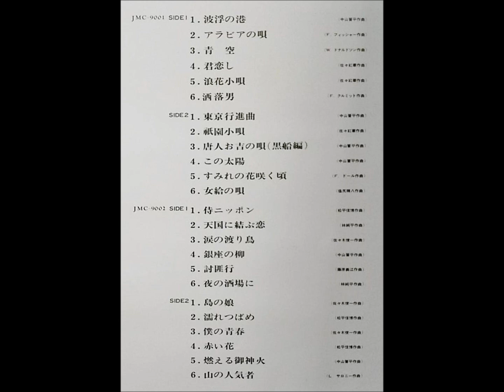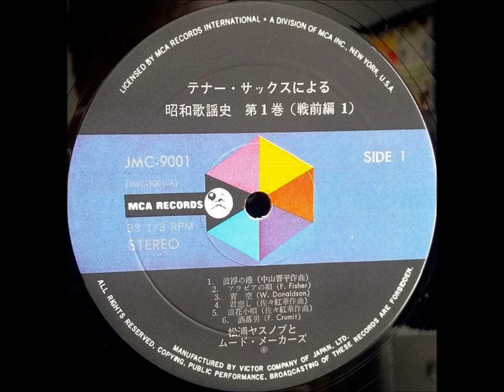松浦ヤスノブ「東京行進曲」（佐藤千代子・昭和４年）ムードテナー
「テナー・サックスによる昭和歌謡史　第１巻（戦前編）」

松浦ヤスノブとムード・メーカーズ

発売元：日本ビクター株式会社              JMC - 9001～02
1969　　　　　　　　　　　　　　　￥3,000